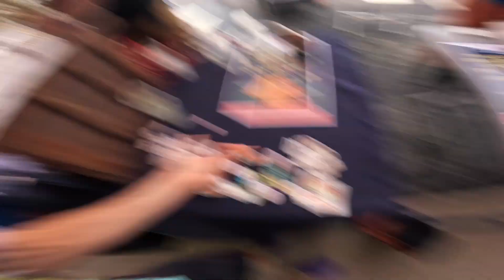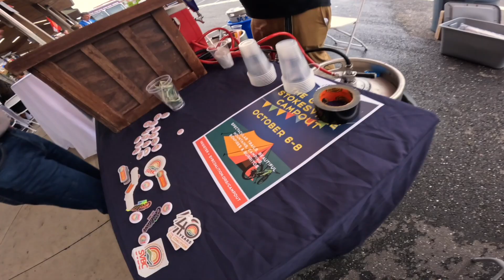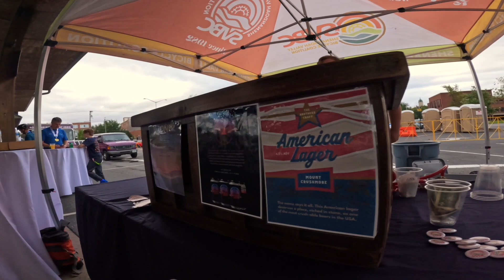Alpine Loop Gran Fondo Supports Shenandoah Valley Bicycle Coalition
The Alpine Loop Gran Fondo has been a long time supporter of building a more welcoming city for everyone. Safe routes to school trails and commuting!   Make sure to support your local bicycle advocacy club!